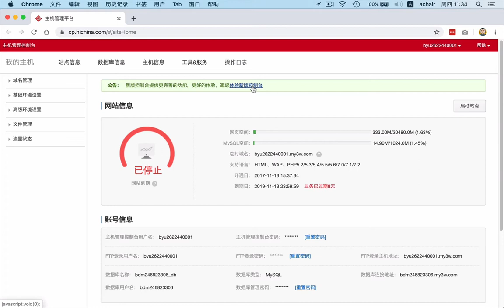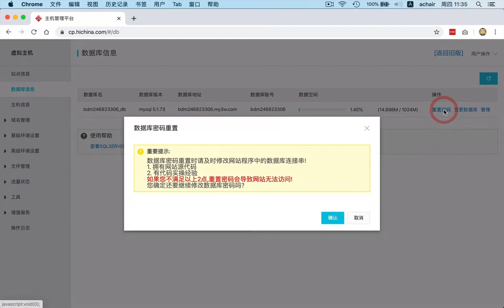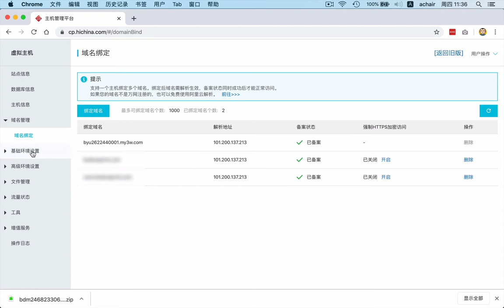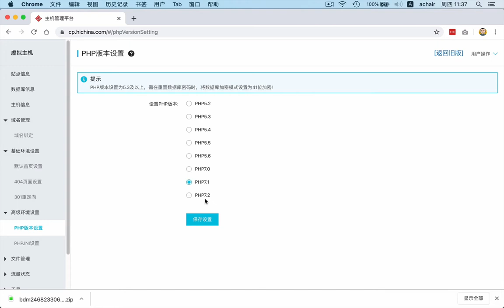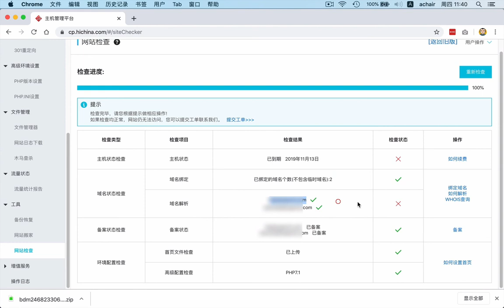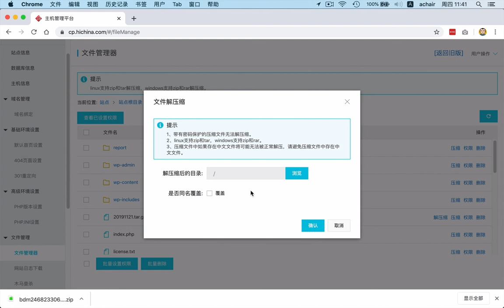阿里云虚机新后台演示，备份站点和数据库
WordPress基础课（全免费）